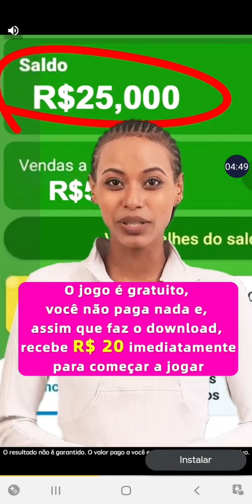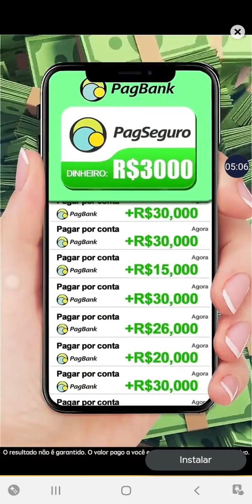Caveirinha gameplay seguir inscritos